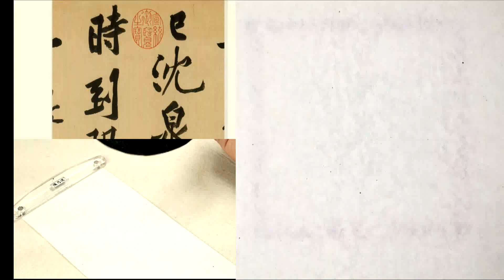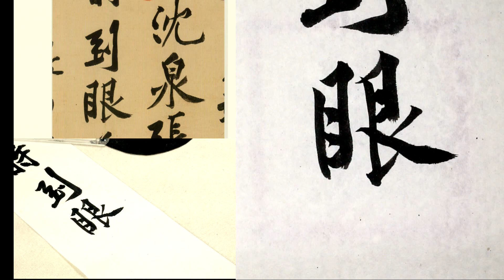松風閣12眼前釣臺驚濤可